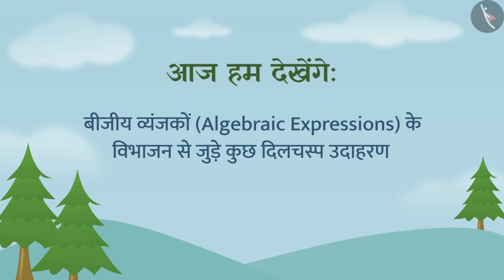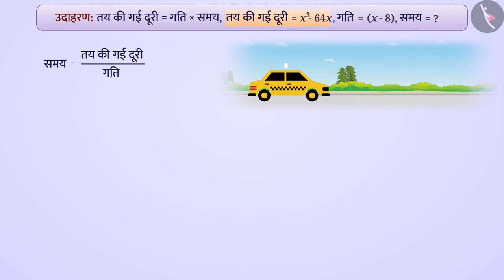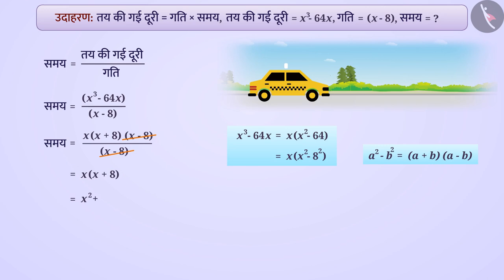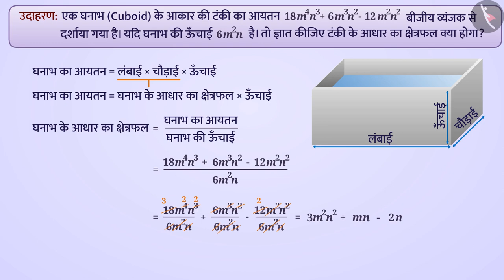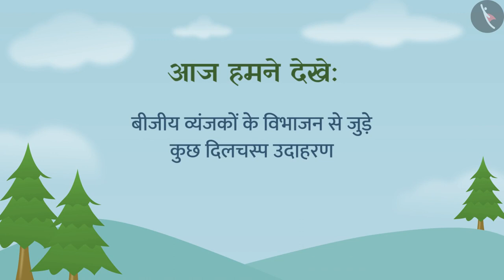बीजीय व्यंजकों का विभाजन|Part 4/5|Division of algebraic expressions|Hindi|Class 8